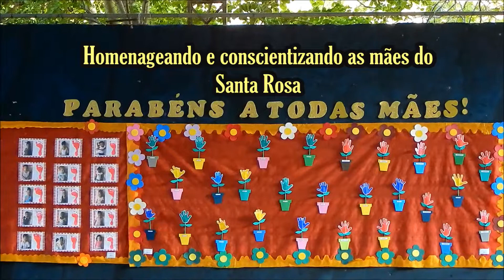Homenageando e conscientizando as mães do